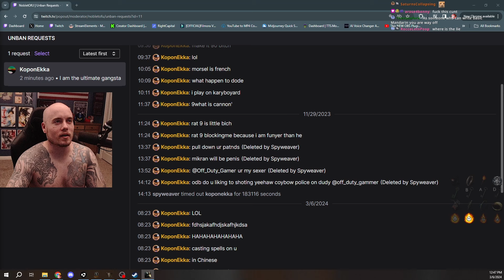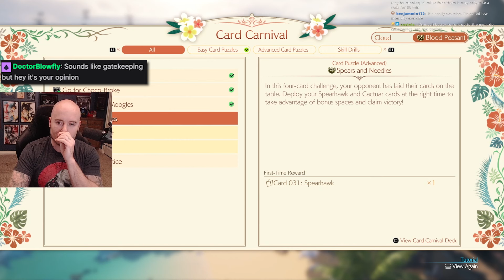Sexer Man Exercises in the Mouth of Enchilada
00:00 Mike Drop
01:32 Bald
01:57 Exercise
06:40 Gamer Words
07:01 Card Collectors
07:44 Dynamic
08:18 Natty